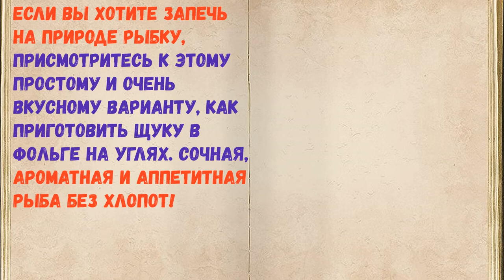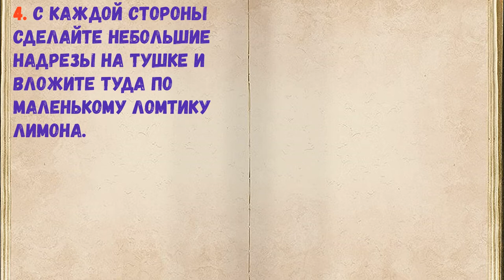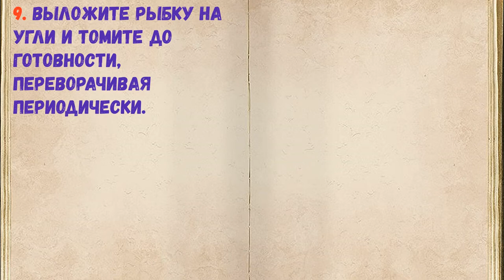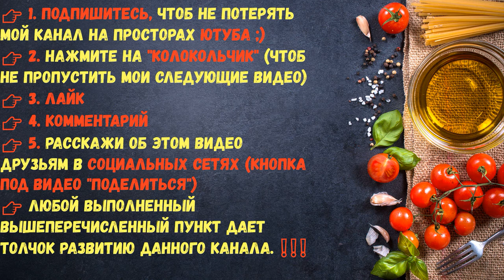Щука В Фольге На Углях / Книга Рецептов / Bon Appetit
👉Ингредиенты - 0:14